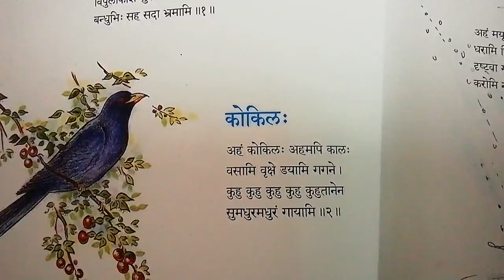Сампадананда Мишра декламирует собственные детские стихи на санскрите (6/9)